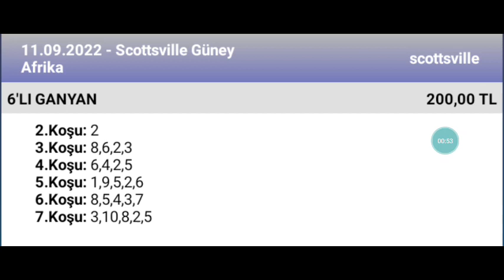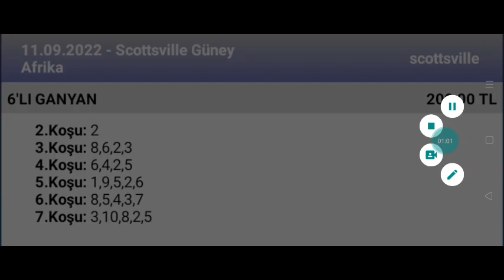11 Eylül 2022 scottsville Güney Afrika 🐎 at yarışı tahminleri altılı ganyan tahminleri